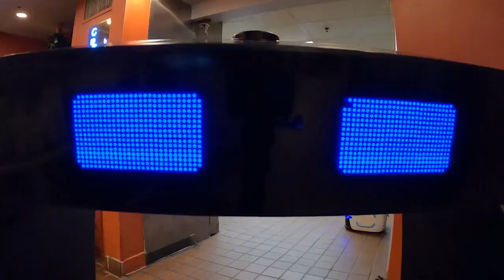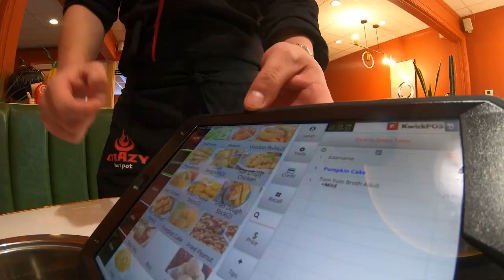Robots serve up the future, and ancient history, at New Orleans-area restaurant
You won't see this server at Waffle House! Three robots are serving up a taste of ancient Chinese history at Crazy Hot Pot in Metairie.